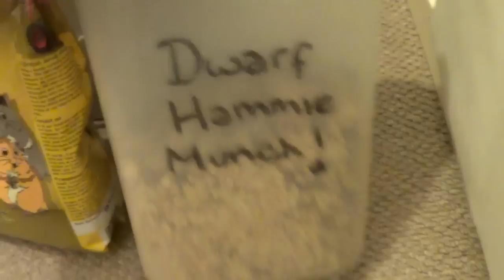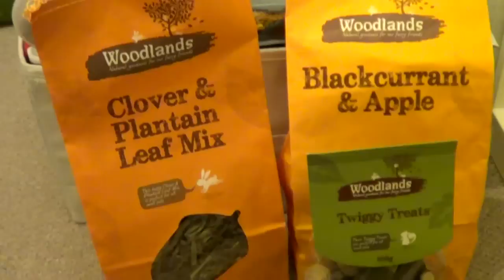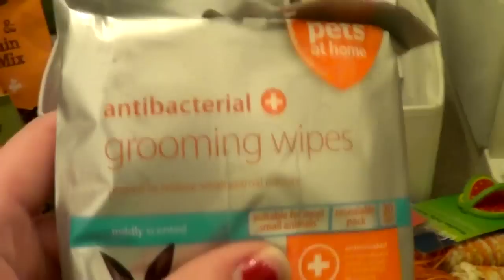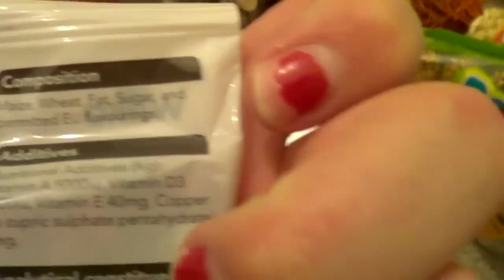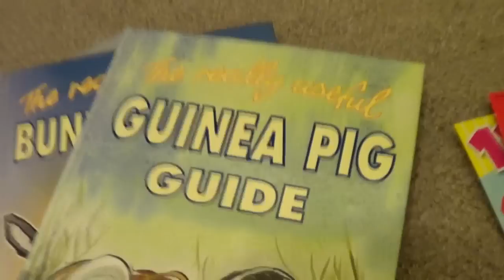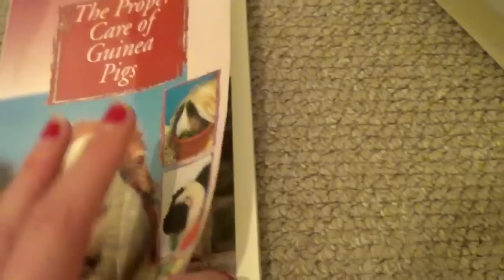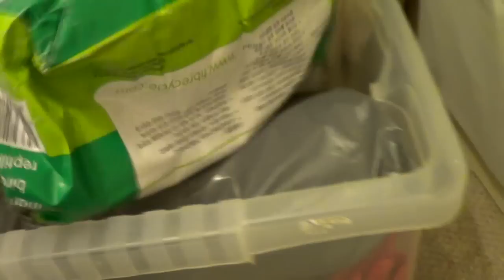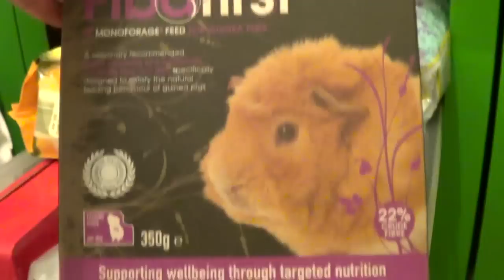Guinea Pig Room Organisation | Guinea Pig and Hamster Supplies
*EDIT* PLEASE READ*

Two things are consistently causing chaos in the comments section haha;
1. Hamster balls- I never put my guinea pigs in these balls, they were for my hamsters while I was cleaning their cages if I had noone to keep an eye on them in their playpens (they could climb out of them haha). The wheels were also spares for the hammies. I had both guinea pigs and hamsters at this time.

2. Cabbage is fine to feed piggies in moderation, in high quantities it can cause gas and bloating and is high in calcium but fine in moderation

This video has been requested loads so I hope you enjoy, sorry it is soooo long!
I am in no way trying to brag, I know the guinea pigs have a lot of stuff (probably more than me) but I have built it up over a long period of time and I work for my money and like to treat them :) Enjoy! Wheek wheek xx